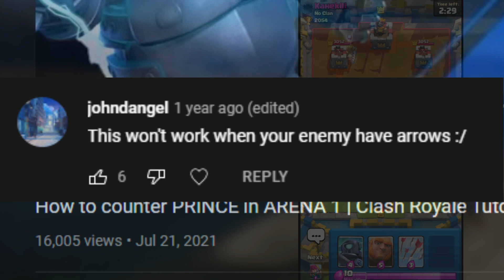An Addendum To: How to Counter Prince in ARENA 1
You asked, I answered! Hoping to make this YT channel active again, this is just a quick video to get it rolling. I hope this answers all of your questions!